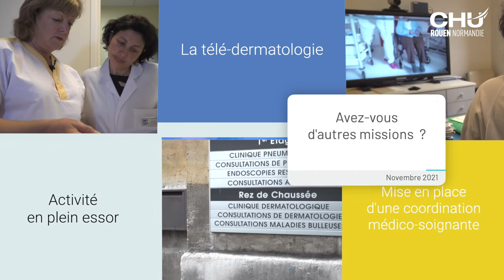Coordination médico-soignante en télédermatologie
Rencontre avec Pascale Lespes, coordinatrice télédermatologie au CHU de Rouen.

Réalisation : Direction de la communication
Journaliste : Mathilde LAPOTRE
Cameraman : Christophe DUVAL
Monteuse vidéo : Jennifer LIOT